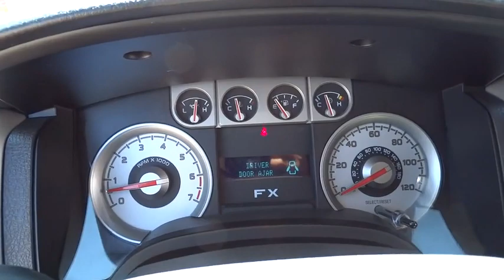2010 Ford F-150 San Diego, Escondido, Carlsbad, Oceanside, Vista, CA 155294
2010 Ford F-150

Ford CERTIFIED.. Runs mint!!! Blow out pricing!!!  Priced below KBB Retail** WEB SPECIAL*** CARFAX 1 owner and buyback guarantee... SAVE AT THE PUMP!!! 20 MPG Hwy!!! Isn't it time you got rid of that old hooptie and got behind the wheel of this noteworthy F-150! This Vehicle has less than 51k miles*** Safety Features Include: ABS Traction control Curtain airbags Passenger Airbag Dusk sensing headlights...It has tons of features such as: Power locks Power windows Auto Air conditioning Cruise control...Ford Certified Pre-Owned means that you not only get the reassurance of a 12Mo/12000 Mile Comprehensive Warranty but also up to a 7-Year/100000-Mile Powertrain Limited Warranty a 172-point inspection/reconditioning 24hr roadside assistance trip-interruption services rental car benefits and a complete vehicle history report.